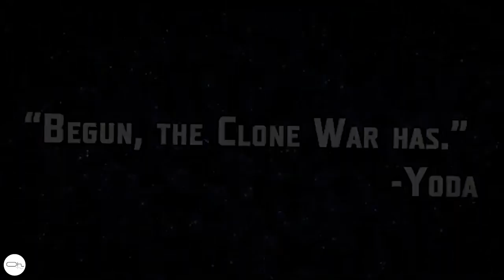Les News Star Wars de la Gencon 2020 FFG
On parcours ensemble les annonce de la nuit. La Gencon 2020 nous offre enfin The Clone Wars pour Armada et l'arrivée tant attendu de MAUL et ANAKIN dans Légion.